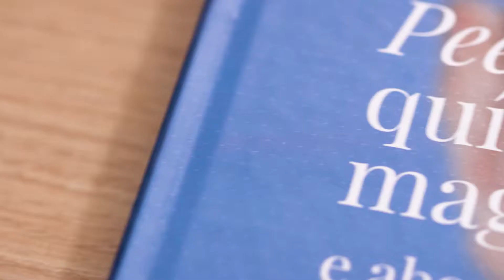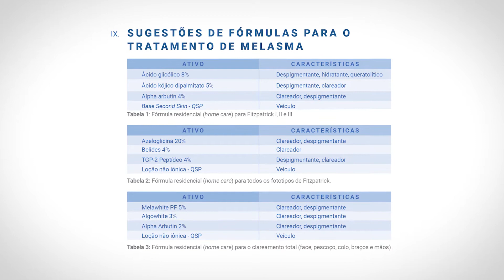Sabonete para rosácea? Tioglicólico e retinoico na mesma sessão? - Pergunte #157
Neste Pergunte ao Expert, o Dr. João Tassinary fala sobre assuntos como:

❓ Utilização de aparelho depois da aplicação de enzima;
❓ Tratamento de melasma apenas com cosméticos;
❓ Dicas de sabonete para rosácea.